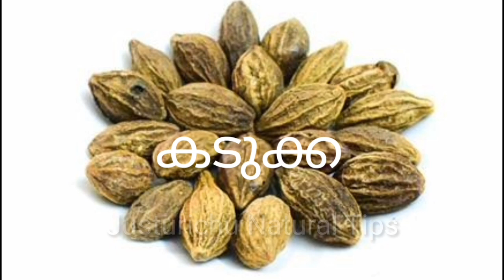മുടി കൊഴിച്ചൽ പൂർണമായും മാറ്റുവാൻ ഒറ്റമൂലികൾ. 100% ഫലം ഉറപ്പ്.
അകാല നര മാറുവാൻ ഒറ്റമൂലി വീഡിയോ കാണുക

താടിയും മീശയും വളരുവാൻ ഒറ്റമൂലി വീഡിയോ കാണുക